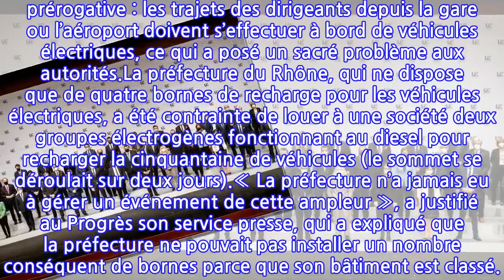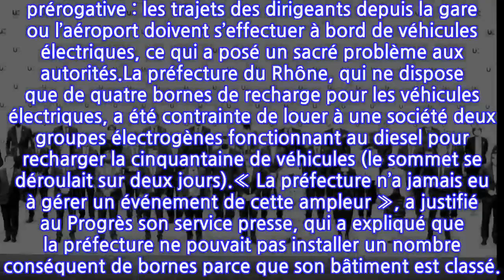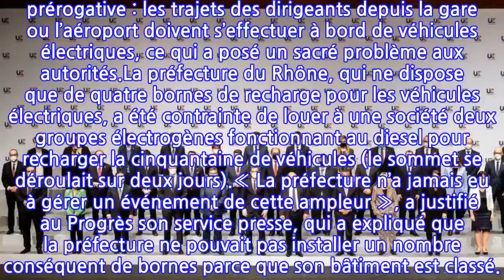Quand les ministres européens rechargent leurs véhicules électriques avec des...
Quand les ministres européens rechargent leurs véhicules électriques avec des groupes...
Recharger son véhicule électrique grâce au diesel. L’histoire est cocasse, encore plus quand elle concerne des ministres. Le Progrès a révélé que les ministres des Affaires étrangères et de la Santé de l’Union européenne, réunis à Lyon et Grenoble pour un sommet les 9 et 10 février à l’invitation des ministres Jean-Yves Le Drian et Olivier Véran, ont été contraints de recharger leurs véhicules électriques avec des groupes électrogènes fonctionnant au diesel. La faute au manque de bornes de recharge à la préfecture du Rhône.L’histoire remonte aux 9 et 10 février. Un sommet dédié à la politique européenne en matière de santé à l’occasion de la présidence française de l’Union Européenne (PFUE) réunit de nombreux ministres au Palais des congrès de Lyon, puis à Grenoble le 10 février.Parmi les exigences de la PFUE figure une prérogative : les trajets des dirigeants depuis la gare ou l’aéroport doivent s’effectuer à bord de véhicules électriques, ce qui a posé un sacré problème aux autorités.La pré­fec­ture du Rhône, qui ne dispose que de quatre bornes de recharge pour les véhicules électriques, a été contrainte de louer à une société deux groupes élec­tro­gènes fonctionnant au diesel pour recharger la cinquantaine de véhicules (le sommet se déroulait sur deux jours).« La pré­fec­ture n’a ja­mais eu à gérer un évé­ne­ment de cette am­pleur », a justifié au Progrès son service presse, qui a expliqué que la préfecture ne pouvait pas installer un nombre conséquent de bornes parce que son bâtiment est classé.